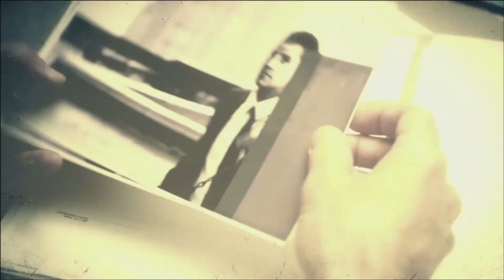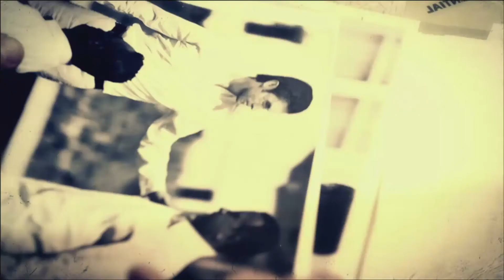Let's Play CoD: Black Ops 2 #07 [Deutsch] [FULL HD] - Frucht Kamelle momomom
Call of Duty: Black Ops 2 - Singleplayer
Willst du auch Black Ops 2 haben ? (Kaufs dir nicht :D)